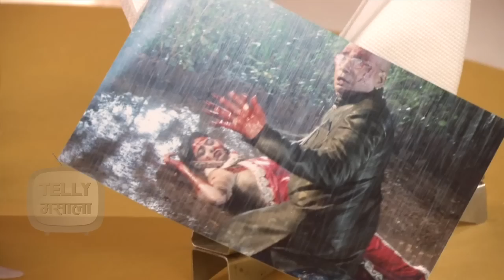Sanskaar's Ex Girlfriend To Ruin Swasan's Love Story? | Swaragini | Colors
In tv show Swaragini a love triangle is going to begin between Swara, Sanskaar and his ex girlfriend. Want to know who is the ex girlfriend? Find out by watching this video.